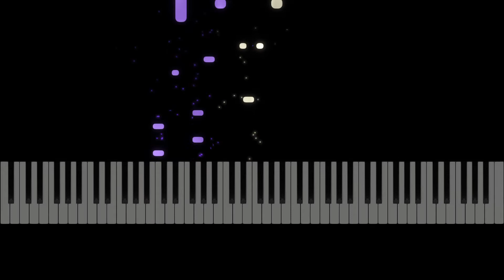Ed Sheeran "2step" Piano Synthesia Preview, Sheet Music - E Minor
Sheet Music Learn to play "2step" on the piano. By Ed Sheeran. Sheet music for piano accompaniment, voice and guitar chords, lyrics. E Minor. 2021 music.